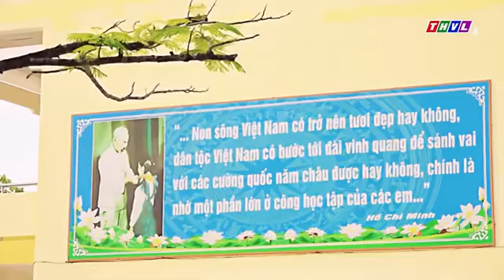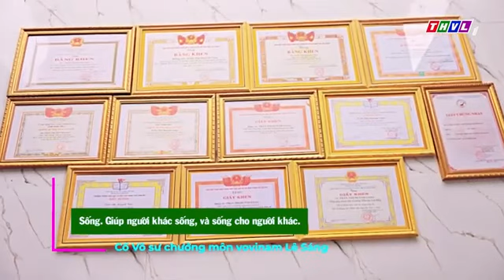Hoa đẹp giữa đời thường - Dành trọn thanh xuân duy trì lớp võ 0 đồng